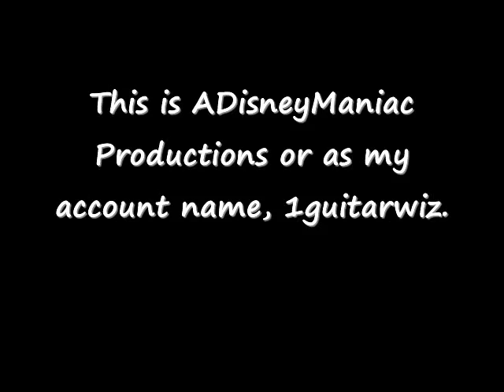New Intro ADisneyManiacProductions RCT3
Well, I figured that I had to release something because I haven't released anything in a couple weeks or so. So, I decided that I needed an intro for my videos, and well here it is. It turned out pretty nice so enjoy!